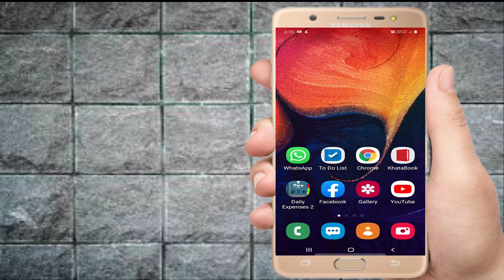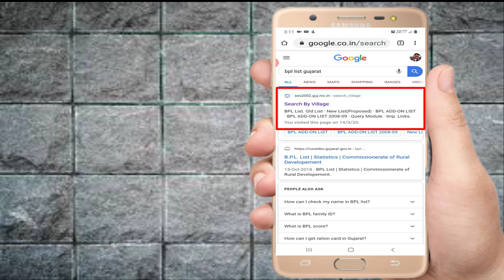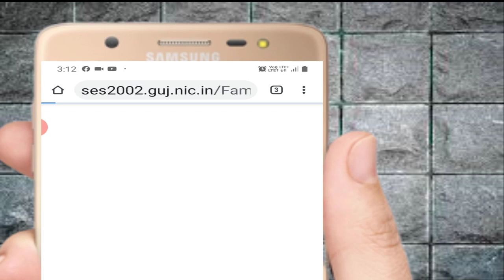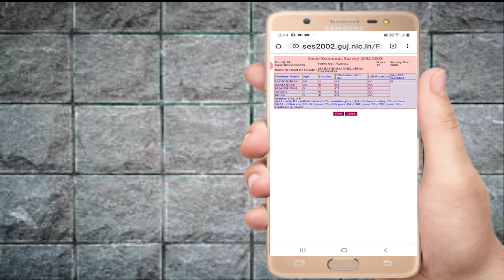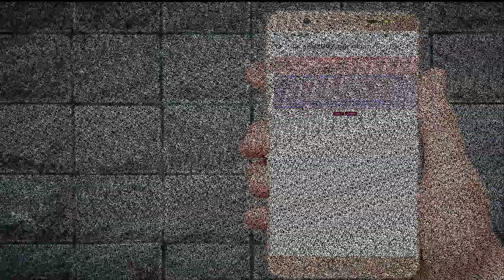બી.પી.એલ. સ્કોર તમારા મોબાઇલમાં બે મિનિટમા | How to know bpl card score | BPL card score in gujarat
બી પી  એલ  સ્કોર તમારા મોબાઇલમાં બે મિનિટમા | How to know bpl card score

આ વિડીઓ અંગે :
મિત્રો આ વિડીયોમા બી.પી.એલ સ્કોર કઇ રીતે જાણવા તમારા મોબાઇલમાં માત્ર બે મિનિટમાં તે જોઇશું, મિત્રો બી.પી.એલ કાર્ડ ઘારકે આ સ્કોર માટે તાલુકા પંચાયતે અથવા સેવા સદને ઘકકા ખાવા ૫ડે છે કેમકે ઘણી બઘી સરકારી યોજનામાં આ સ્કોર માંગતા હોય છે ૫રંતુ આ સ્કોર માત્ર બે મિનિટમાં તમારા મોબાઇલમાંથી જાણી શકશો